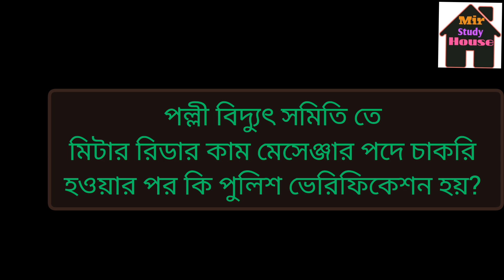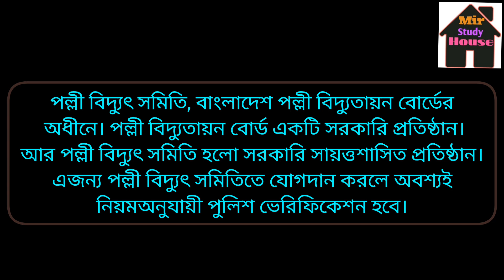মিটার রিডার কাম মেসেঞ্জার পদে কি পুলিশ ভেরিফিকেশন হয় / মিটার রিডার পদের কাজ কি?/ meter reader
পল্লী বিদ্যুৎ সমিতি তে মিটার রিডার কাম মেসেঞ্জার পদের কাজ বেতন ভাতা ও পদন্নোতি
মিটার রিডার কাম মেসেঞ্জার পদে কি পুলিশ ভেরিফিকেশন হয়
 মিটার রিডার পদের কাজ কি?
meter reader

পল্লী বিদ্যুৎ সমিতি তে মিটার রিডার নিয়োগ ২০২৪

Polli biddut Samiti job circular